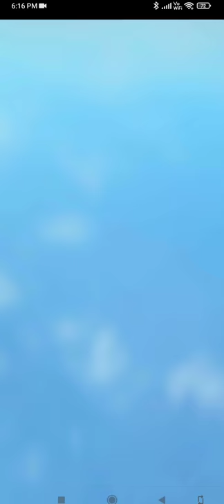[ NEW ] ESCAPE THE CRAZY DENTIST ! ( OBBY )